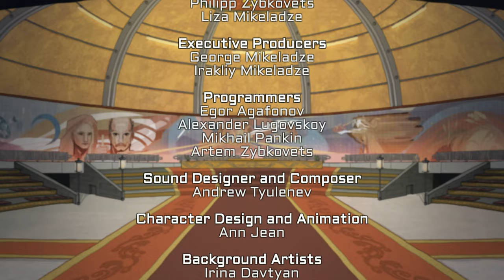The Great Perhaps ➤ Прохождение #12 ➤ Исследовательский центр